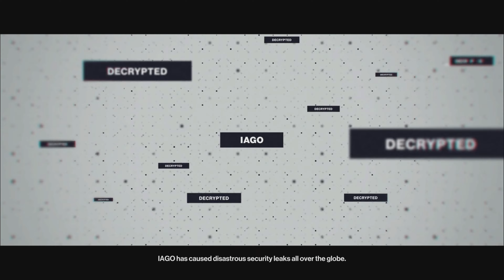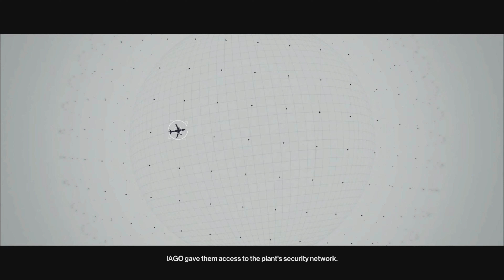[PS5] HITMAN 3 - Paris Legacy Mission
Editing was done in order to edit out segments where I messed up or paused the game.